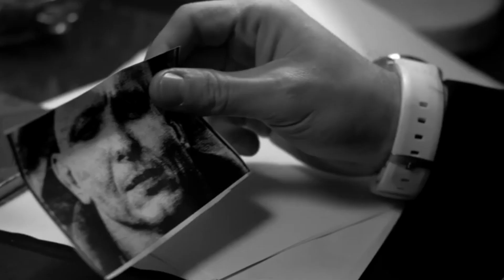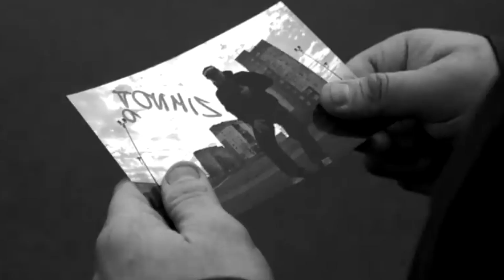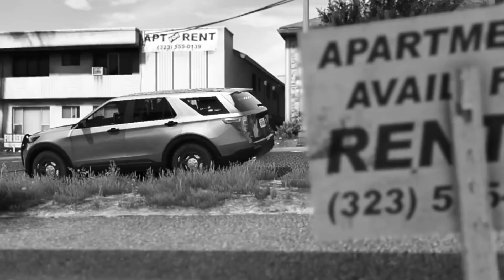CHADA WGW & BONUS RPK - GDZIE DOWÓD?! (Prod. TYTUZ TIW) [DISS CBŚP]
Blend/ pomysł by Adam Nigdy Sam

podkład muzyczny TYTUZ TIW
KLIO NALEŻY DO STEP RECORDS/ CHADY I BONUSA RPK (CS)

JEBAC CBŚP